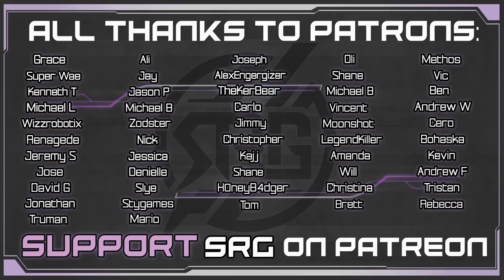The Leading Lady - Aerith VA Plays Final Fantasy VII Remake Intermission - Gameplay Pt. 2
Chadley has asked Yuffie to help in his combat search. Yuffie enters the Shinra Combat Simulator & tries to take on Ramuh. After some attempts, Yuffie takes a break from the combat simulator. Yuffie meets up with Sonon & operation Down-in-One has begun. Sonon & Yuffie walk through Midgar with Nayo & meet up with a splinter group of Avalanche; Tifa & Barret! Yuffie witnesses an emotional exchange between Biggs, Barret & Tifa. Yuffie meets an ID counterfeiter for access to the Shinra Interplate. Yuffie, Nayo & Sonon have counterfeit ID’s to get into Shinra’s Interplate. Zhijie has been stopped by Shinra officers. Nayo heads back to tell the rest of the Avalanche team while Yuffie & Sonon chase after Zhijie. The chase takes us through a factory. Zhijie keeps tricking the Shinra officers & luring them to an open platform. Yuffie interrupts their arrest with an epic distraction while Sonon frees Zhijie. Shinra drops an enemy on Yuffie & Sonon to stop them for good.